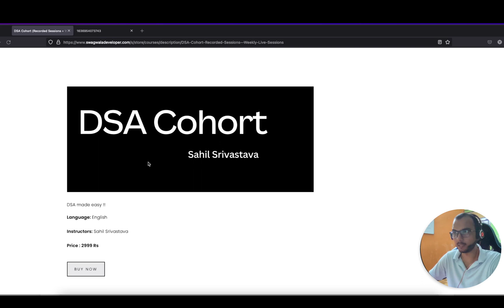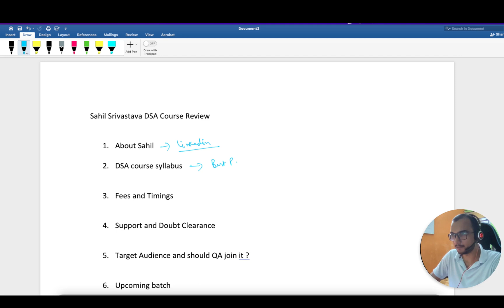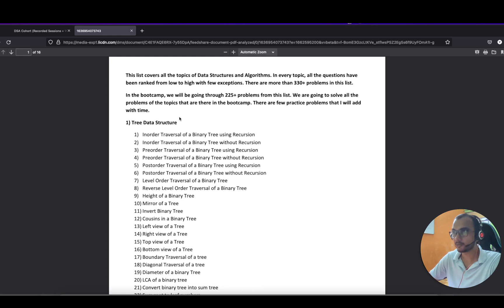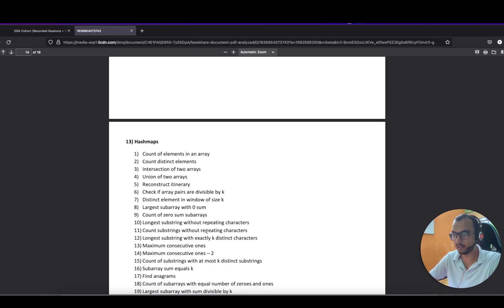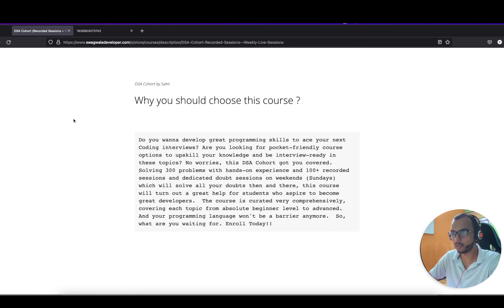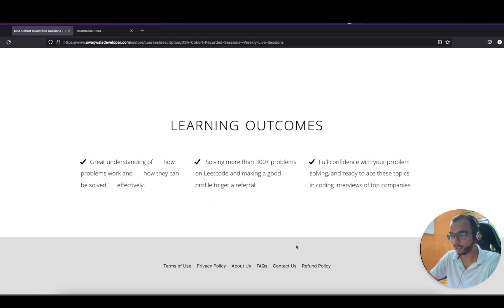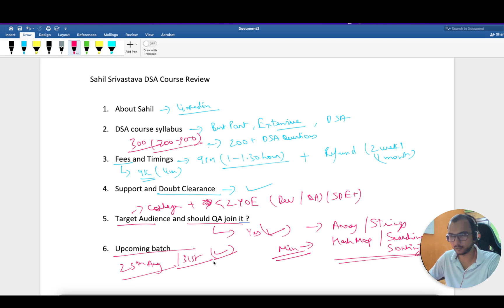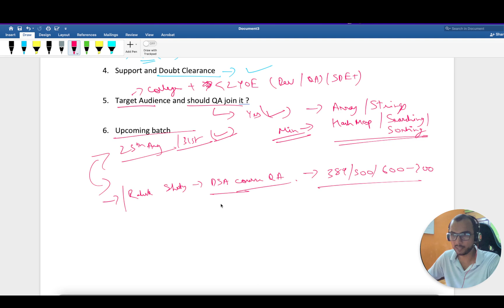Sahil Srivastava - DSA Course Review - SwagWala Developer| Cohort DSA batch | College Placement & QA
Hey Folks,
In this video I tried to review the course by Sahil Srivastava on DSA . I was a part of his 2nd batch.